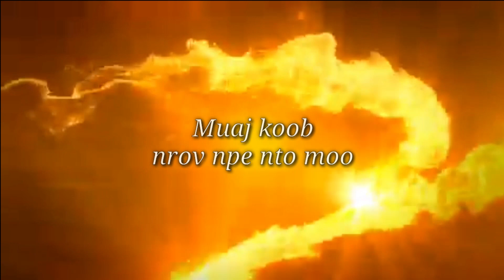Rov npau suav pom cover by tsim nuj lauj karaoke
tseem nco koj heev